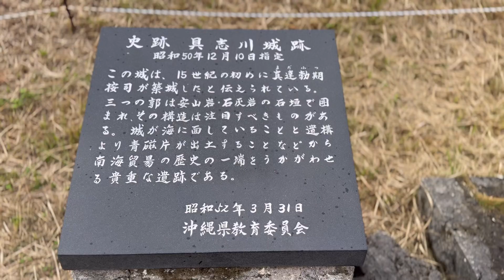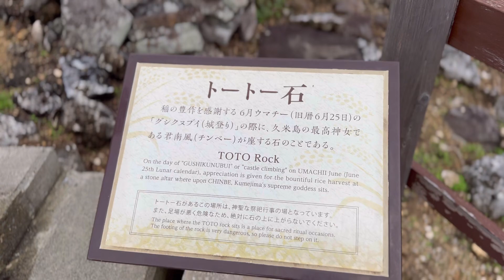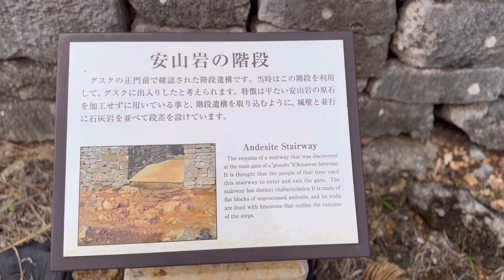【日本のお城】久米島-具志川城跡_ 日本沖繩古城_Japan castle